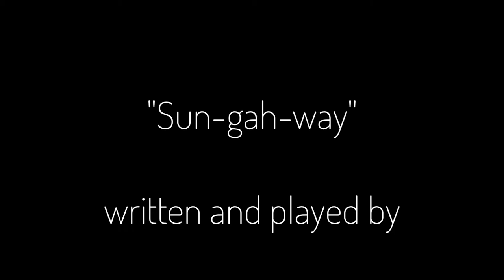Casey Crosby in Concert - Sun-gah-way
Casey Crosby playing "Sun-gah-way" live in Bonstetten (May 2018)

"As a small child, I’m told I was obsessed with the nightly ritual of the sun setting. I’d say “sungahway “over and over pointing at the sun. My dad finally figured out I was saying “the sun goes away”. This is about my fondness of the sunset in the Blue Ridge Mountain region."